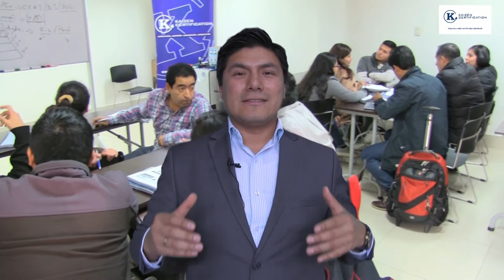Curso Taller: Interpretación e Implementación de SIG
CERTIFÍCATE COMO IMPLEMENTADOR DE SISTEMAS INTEGRADOS DE GESTIÓN ISO 9001:2015 – ISO 14001:2015 – OHSAS 18001:2007/ ISO 45001

MÁS INFORMACIÓN:
FECHA: 27, 28 de Enero y 3 de Febrero
HORA: 09:00 – 18:00
DURACIÓN: 24 horas
LUGAR: Colegio de Ingenieros del Perú (CIP)
Av. Arequipa 4947 – Miraflores

OBJETIVO:
El Curso – Taller tiene por objetivo APRENDER A LIDERAR la Implementación de Sistemas Integrados de Gestión - Transiciones Eficientes a la versión 2015 (ISO 9001:2015 – ISO 14001:2015 – OHSAS 18001:2007/ ISO 45001)